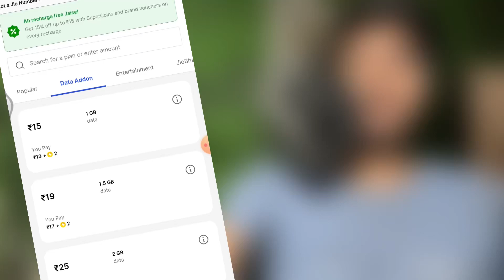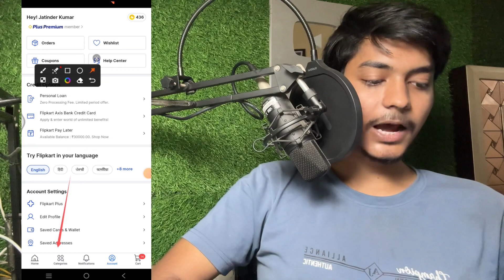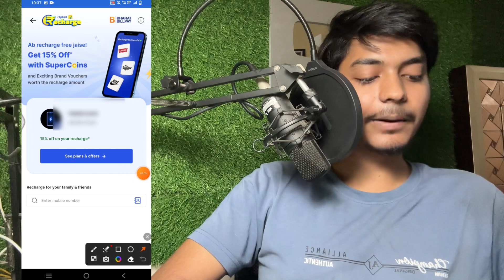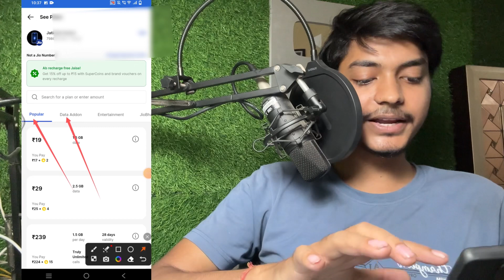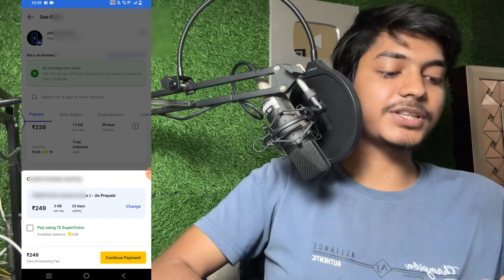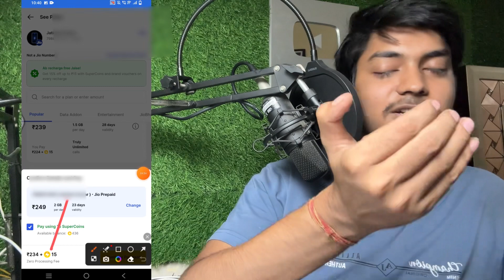🪙 flipkart super coin se recharge kaise kare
1.flipkart coin se recharge kaise kare 2.flipkart coin mobile recharge
3.flipkart super coin se recharge kaise kare
4.flipkart coin mobile se recharge kaise kare
5.flipkart super coin se recharge kaise kare mobile
6. flipkart super coin mobile recharge kaise kare

➤ Your Queries 🟢👇

1.flipkart coin se recharge kaise kare 2.flipkart coin mobile recharge
3.flipkart super coin se recharge kaise kare
4.flipkart coin mobile se recharge kaise kare
5.flipkart super coin se recharge kaise kare mobile
6. flipkart super coin mobile recharge kaise kare